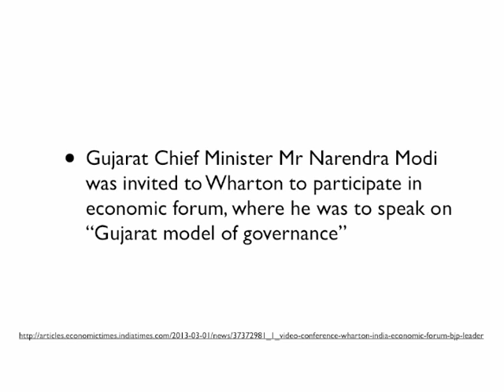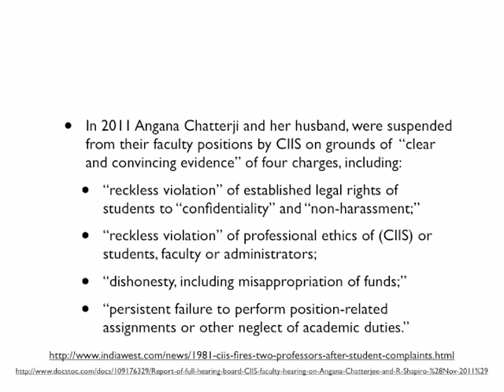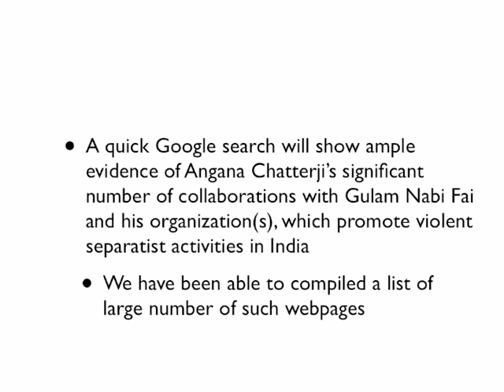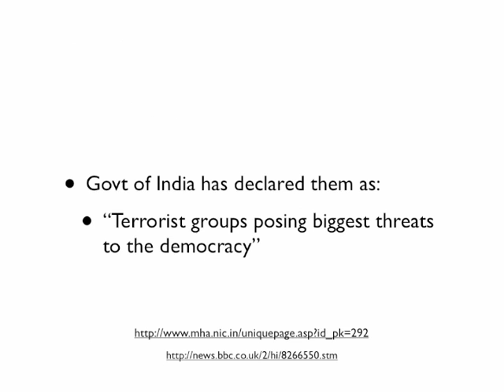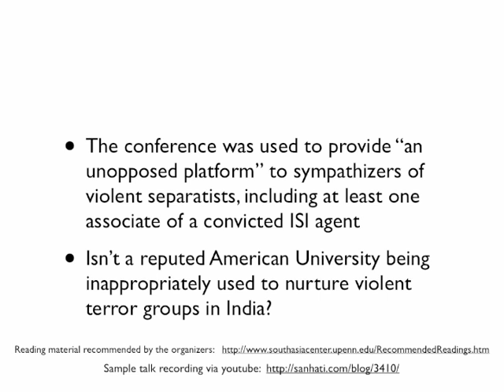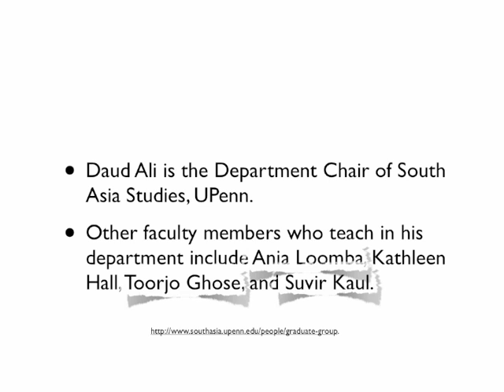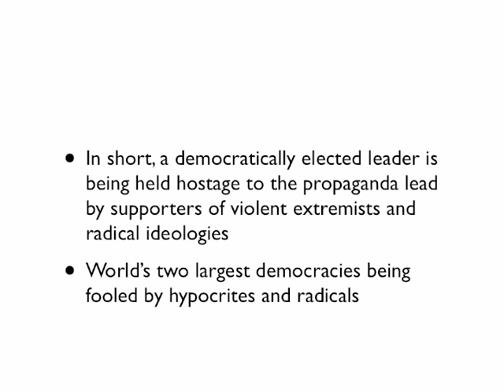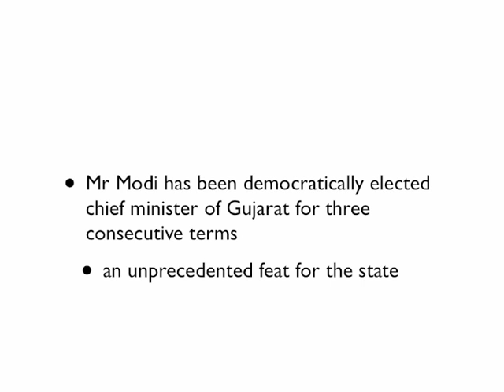Origins of the Wharton Fiasco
This is an intermediate presentation, with complete story.